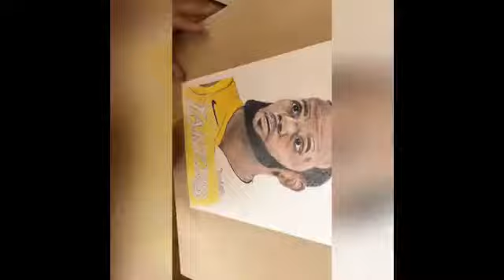DRAWING LEBRON JAMES DESENHANDO O LEBRON JAMES HD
DESENHANDO LEBRONJAMES!!!
MAIS UM DESENHO PRO CANAL!!!
 TEMPO DE DESENHO
08hs 30
LINK DA IMAGEM

Poste desenhos com artswellivan no Instagram!!!
Irei avaliar os desenhos do inscritos!
E farei vídeos dos desenhos postados lá!